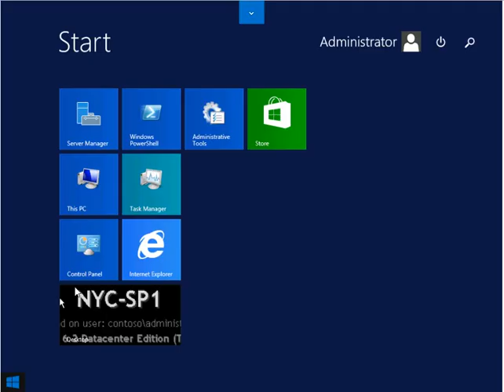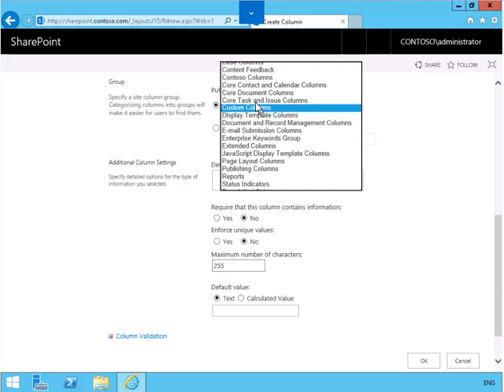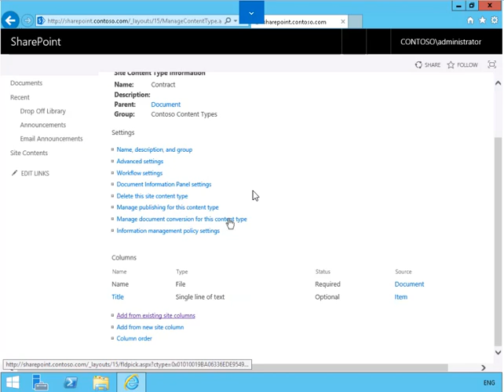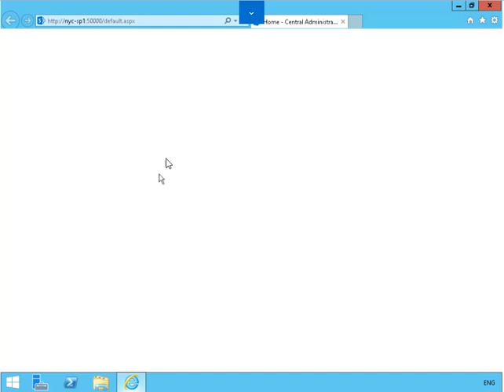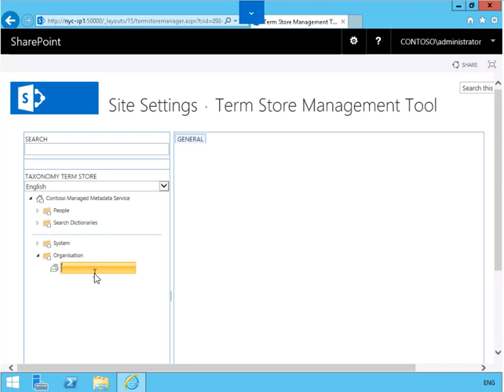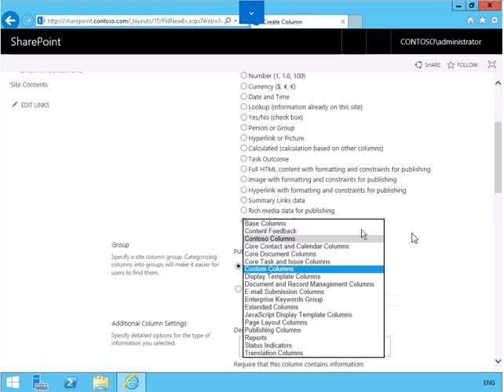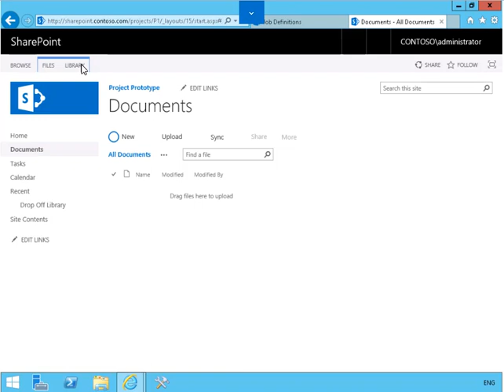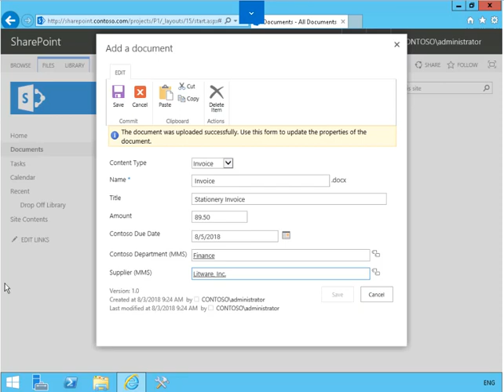How to manage taxonomy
You can label or categorize information to organize it and make it easier to find and work with. You can
apply metadata, which could be a category, classification, or tag, to files and items in Microsoft SharePoint
2016 to organize your content and make it easier to work with.
SharePoint 2016 can further enhance the application of metadata by using content types